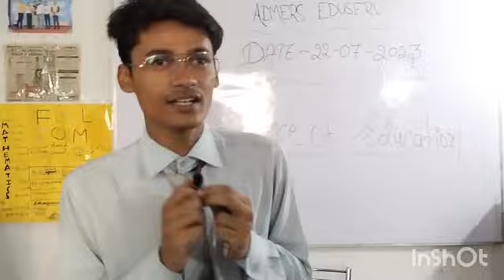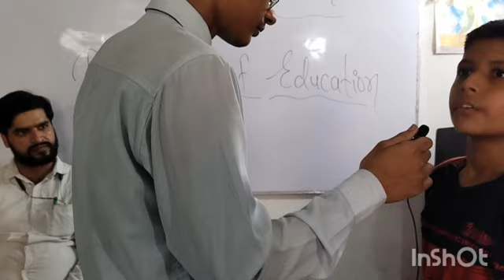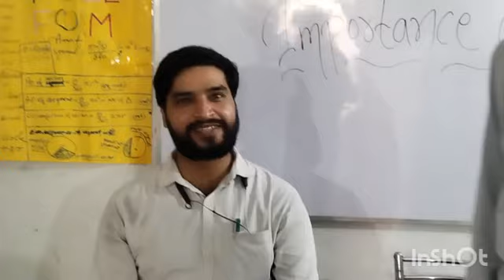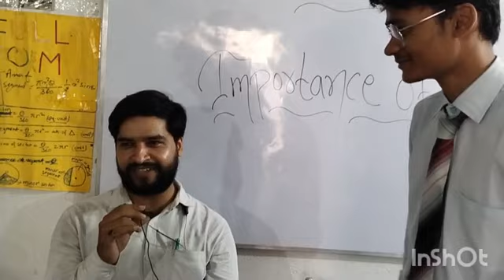Debate competition on 'Importance of Education" by Students